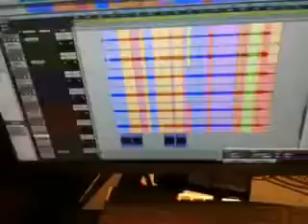Cola Wars Studio Week 1